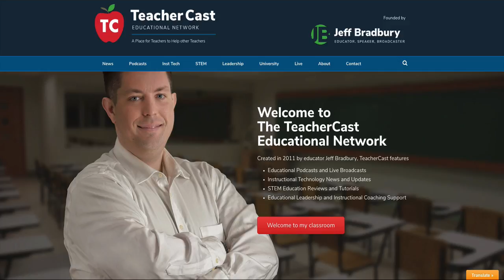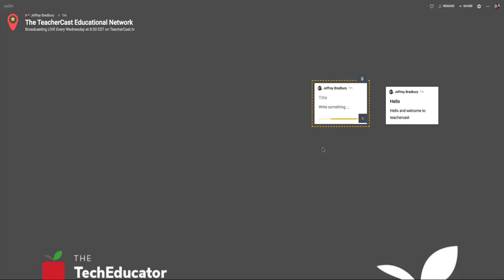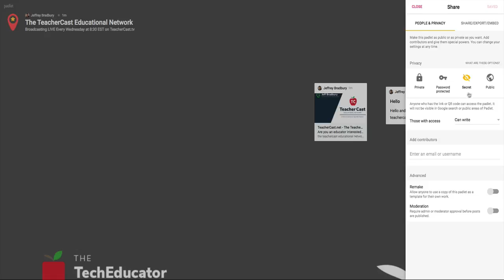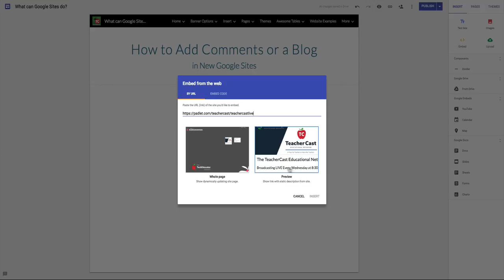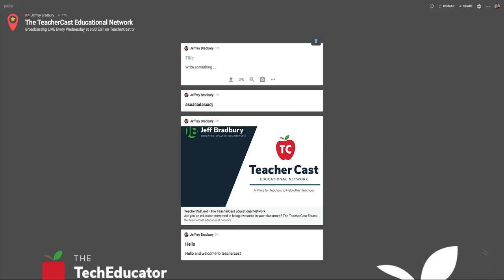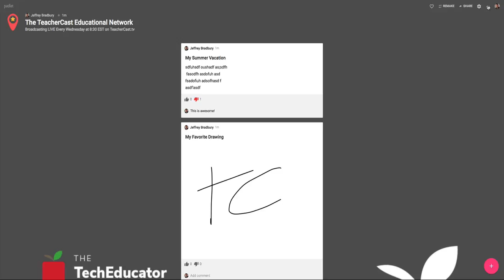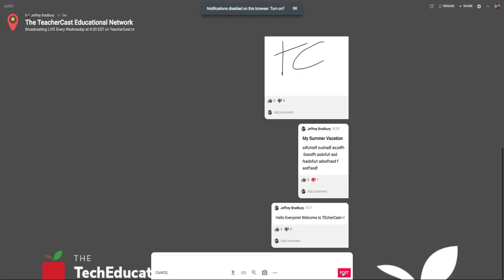How to Use Padlet to create a Blog in New Google Sites - 2018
Learn how to create a comments section or a blog using New Google Sites and Padlet.